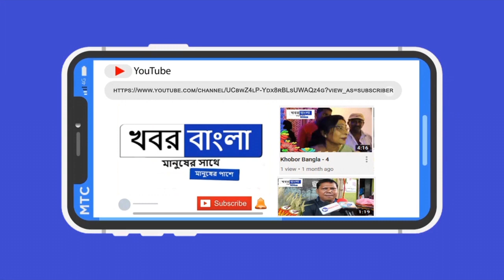20 পল্লির খুঁটি পুজো ব্যানার উন্মোচন 2023